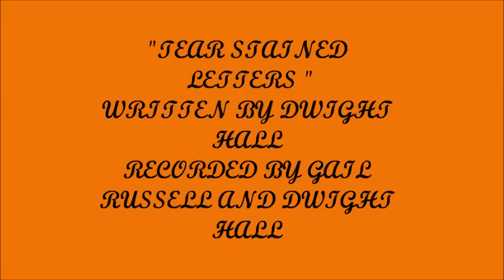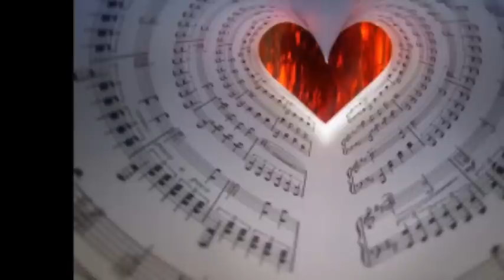TEAR STAINED LETTERS MOVIE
This is song  was written by Dwight Hall of North Carolina and recorded as a duet with Gail Russell from New Zealand . It was recorded in Nashville at Smokehouse Studios April 2015 .